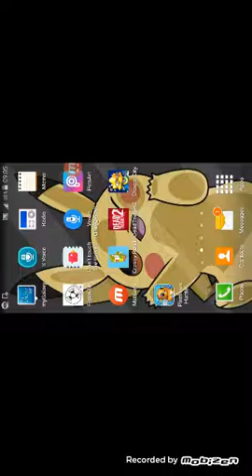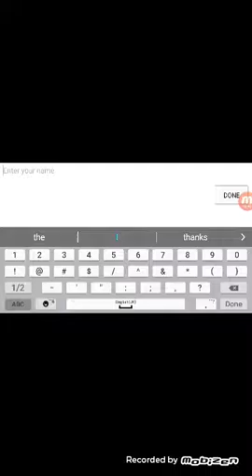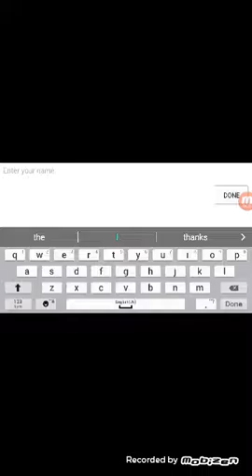Pixelmon #1 killing a guy with a stick!!